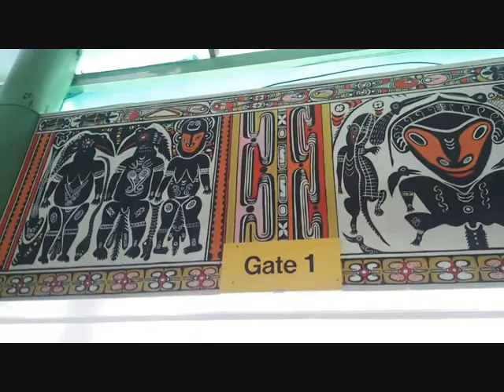004 Maprik e Port Moresby PNG